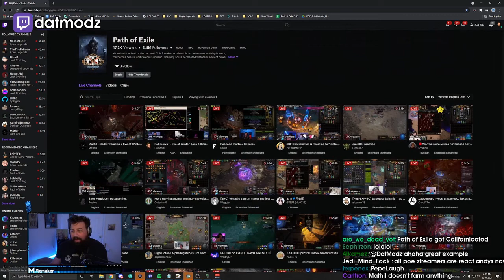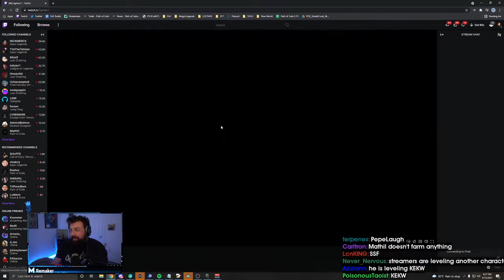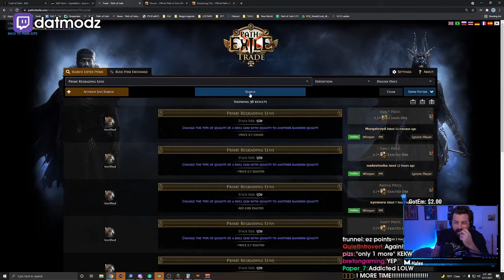Datmodz Montage | Path of Exile Highlights | Jul-Aug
- every morning at 5AM-8AM PST, posts new timestamped highlights of previous day:
 - attributes/reports

Timestamps:

00:00 JnickThatFled
[#1] datmodz clipped by alkamez

00:29 Explain Quin!
[#2] datmodz clipped by toberserk

00:58 datmodz clip
[#3] datmodz clipped by gloomshot v2.2

02:03 datmodz clip
[#4] datmodz clipped by gloomshot v2.2

02:57 datmodz clip
[#5] datmodz clipped by gloomshot v2.2

03:44 datmodz pro tip
[#6] datmodz clipped by gratefulgrover

04:19 geo
[#7] datmodz clipped by bighijinks

04:48 6 link Shavs!
[#8] datmodz clipped by snack102

05:11 What's Mathil Doing?? lol
[#9] datmodz clipped by alkamez

06:07 dlo in the background omg
[#10] datmodz clipped by ghostboss

07:02 Erased
[#11] datmodz clipped by gloomshot v2.2

07:56 datmodz clip
[#12] datmodz clipped by gloomshot v2.2

08:48 datmodz clip
[#13] datmodz clipped by gloomshot v2.2

09:40 CuteDog approved
[#14] datmodz clipped by empty619

10:09 datmodz clip
[#15] datmodz clipped by gloomshot v2.2

11:23 datmodz clip
[#16] datmodz clipped by gloomshot v2.2

12:15 datmodz clip
[#17] datmodz clipped by gloomshot v2.2

13:13 datmodz clip
[#18] datmodz clipped by gloomshot v2.2

=== CLIP SUBMISSION ===
NOTE: If you are a Path of Exile content creator and don't want your videos to be promoted on Gloomshot, just send me a message (email (joseph[at]gloomshot[dot]com) is preferred) and I'll edit the algorithm to blacklist your stream.

Hi, I'm Joseph and this is Gloomshot: Path of Exile, a curation bot that automatically compiles the best moments of the best Path of Exile streams. To find out more, I did an interview